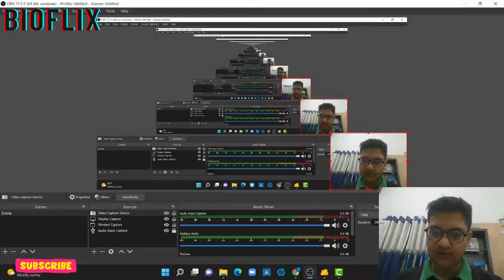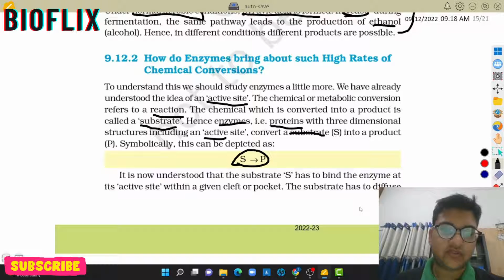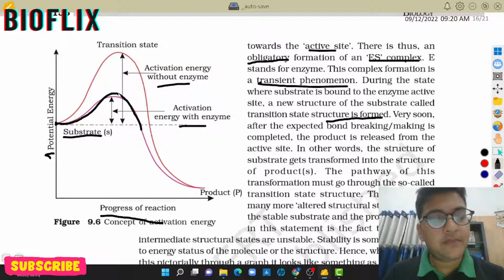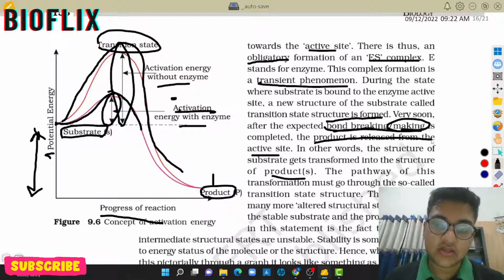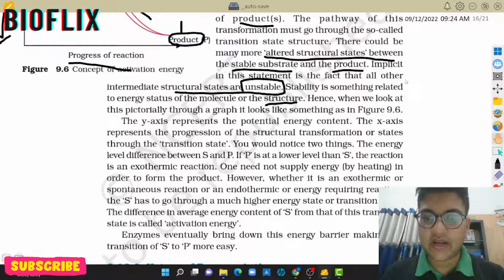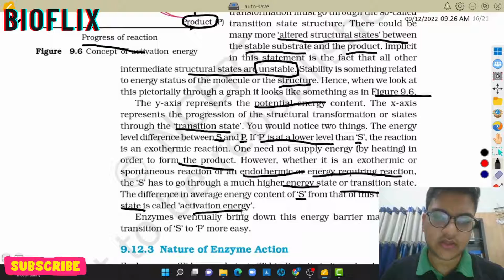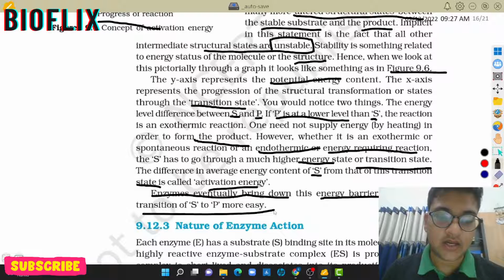BIOMOLECULES I HOW DO ENZYME FUNCTION ??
Enzymes are biocatalysts, which are high molecular weight proteinous compounds. It enhances the reactions which occur in the body during various life processes. It helps the substrate by providing the surface for the reaction to occur. The enzyme comprises hollow spaces occupying groups such as -SH, -COOH, and others on the outer surface. The substrate which has an opposite charge of the enzyme fits into these spaces, just like a key fits into a lock. This substrate binding site is called the active site of an enzyme (E).

The favourable model of enzyme-substrate interaction is called the induced-fit model. This model states that the interaction between substrate and enzyme is weak, and these weak interactions induce conformational changes rapidly and strengthen binding and bring catalytic sites close enough to substrate bonds.